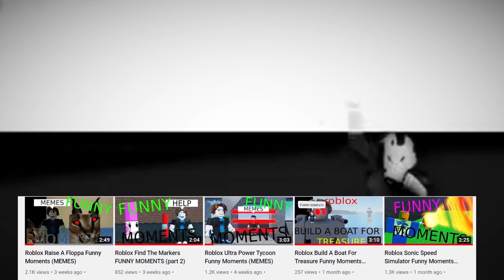roblox pls donate but...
0:00 hello
0:10 ok why do I need these sections...
0:20 ok for real stop putting sections on every video
0:30 a donation nuke??? you know what I'll go now